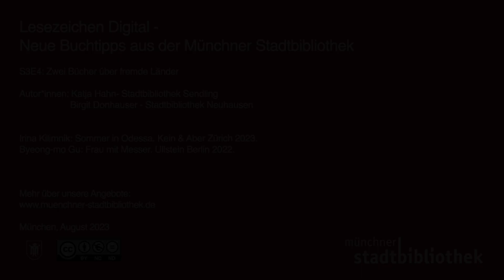Lesezeichen Digital | Staffel 3, Folge 5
Was soll ich lesen?
Die Suche nach dem nächsten Buch ist gar nicht so einfach!
In der Reihe „Lesezeichen digital“ präsentieren wir Euch lesenswerte Neuerscheinungen und geben Buchtipps für die unterschiedlichsten Geschmäcker und Interessen. In dieser Folge gehen Katja und Birgit auf Reise nach Südkorea und die Ukraine.

Vorgestellte Titel:
00:28 Irina Kilimnik: Sommer in Odessa

03:58 Byeong-m Gu: Frau mit Messer